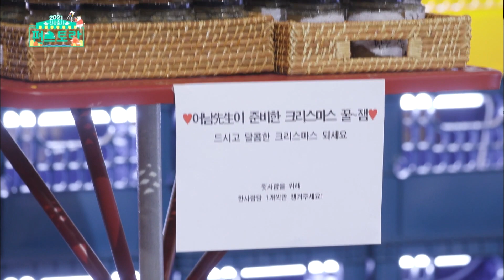My goodness, how many is that? (Stars' Top Recipe at Fun-Staurant) | KBS WORLD TV 210112